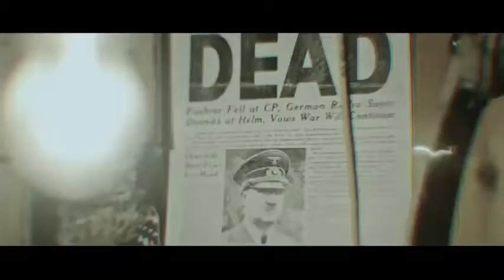vidmo org Billy Milligan Tomagavk Premera klipa 854